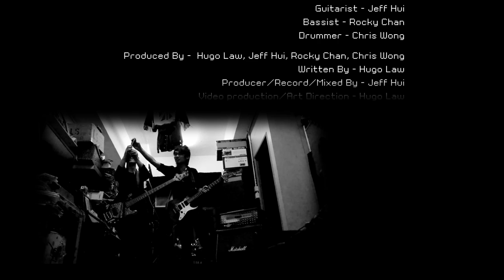The VibeSmith - "Go" (HD FIFA World Cup 2014 Theme Song)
(FIFA World Cup 2014 Theme Song) "Go" - The VibeSmith

Vocalist/Keyboard player - Hugo Law
Guitarist - Jeff Hui
Bassist - Rocky Chan
Drummer - Chris Wong

Produced by - Hugo Law, Jeff Hui, Rocky Chan, Chris Wong
Written By -- Hugo Law
Producer/ Record/ Mixed By - Jeff Hui
Video Production/ Art direction - Hugo Law